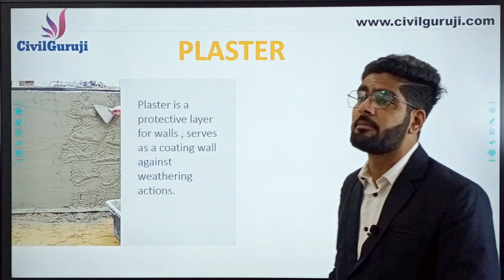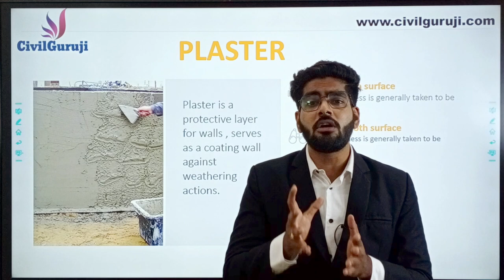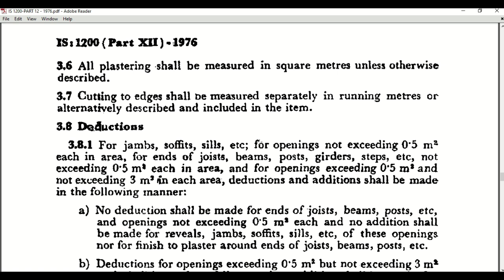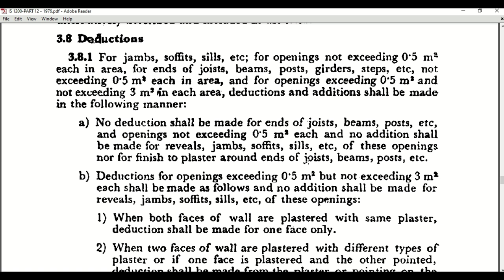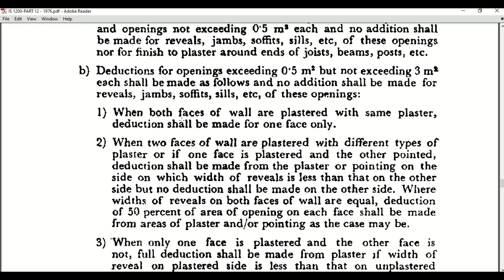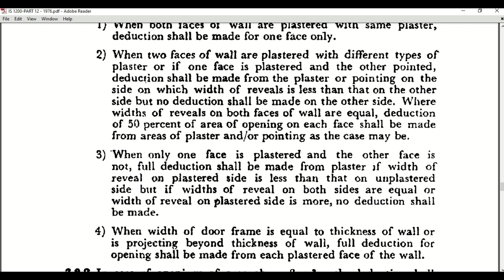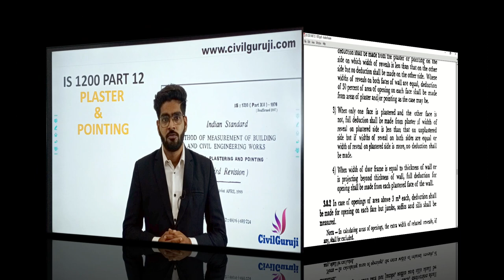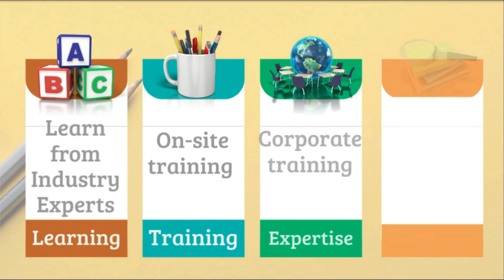Mode of Measurement as per IS 1200 (PART-12) | Measurement of Plaster Work| BY CIVIL GURUJI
Plaster, a pasty composition (as of lime or gypsum, water, and sand) that hardens on drying and is used for coating walls, ceilings, and partitions.
Plasterwork is construction or ornamentation done with plaster, such as a layer of plaster on an interior or exterior wall structure, or plaster decorative moldings on ceilings or walls. ... The process of creating plasterwork, called plastering or rendering, has been used in building construction for centuries
Tools and materials include trowels, floats, hammers, screeds, a hawk, scratching tools, utility knives, laths, lath nails, lime, sand, hair, plaster of Paris, a variety of cements, and various ingredients to form color washes.
While most tools have remained unchanged over the centuries, developments in modern materials have led to some changes. Trowels, originally constructed from steel, are now available in a polycarbonate material that allows the application of certain new, acrylic-based materials without staining the finish. Floats, traditionally made of timber (ideally straight-grained, knot-free, yellow pine), are often finished with a layer of sponge or expanded polystyrene.
 Methods :-
The first coat or rendering is from 1/2 to 3/4 inches thick, and is mixed in the proportions of from one part of cement to two of sand to one part to five of sand. The finishing or setting coat is about 3/16 inches thick, and is worked with a hand float on the surface of the rendering, which must first be well wetted.
External plastering
Stucco is a term loosely applied to nearly all kinds of external plastering, whether composed of lime or of cement. At the present time it has fallen into disfavor, but in the early part of the 19th century a great deal of this work was done. Cement has largely superseded lime for this work. The principal varieties of stucco are common, rough, trowelled and bastard. .
• Common stucco for external work is usually composed of one part hydraulic lime and three parts sand. The wall should be sufficiently rough to form a key and well wetted to prevent the moisture being absorbed from the plaster.
• Rough stucco is used to imitate stonework. It is worked with a hand float covered with rough felt (a stiff bristled brush can also be used), which forms a sand surface on the plaster. Lines are ruled before the stuff is set to represent the joints of stonework.
• Trowelled stucco, the finishing coat of this work, consists of three parts sand to two parts fine stuff. A very fine smooth surface is produced by means of the hand float.
• Bastard stucco is of similar composition, but less labor is expended on it. It is laid on in two coats with a skimming float, scoured off at once, and then trowelled.
• Colored stucco: lime stucco may be executed in colors, the desired tints being obtained by mixing with the lime various oxides. Black and grays are obtained by using forge ashes in varying proportions, greens by green enamel, reds by using litharge or red lead, and blues by mixing oxide or carbonate of copper with the other materials.
Main article: Roughcast

Plasters are applied in successive coats or layers on walls or lathing and gains its name from the number of these coats.
• One coat work is the coarsest and cheapest class of plastering, and is limited to inferior buildings, such as outhouses, where merely a rough coating is required to keep out the weather and draughts. This is described as render on brickwork, and lath and lay or lath and plaster one coat on studding.
• Two-coat work is often used for factories or warehouses and the less important rooms of residences. The first coat is of coarse stuff finished fair with the darby float and scoured. A thin coat of setting stuff is then laid on, and trowelled and brushed smooth. Two-coat work is described as render and set on walls, and lath, plaster and set, or lath, lay and set on laths.
• Three-coat work is usually specified for all good work. It consists, as its name implies, of three layers of material, and is described as render, float and set on walls and lath, plaster, float and set, or lath, lay, float and set, on lathwork. This makes a strong, straight, sanitary coating for walls and ceilings.
The process for three coat work is as follows:
• For the first coat a layer of well-haired coarse stuff, about 1 inch thick, is put on with the laying trowel. This is termed "pricking up" in London, and in America "scratch coating".